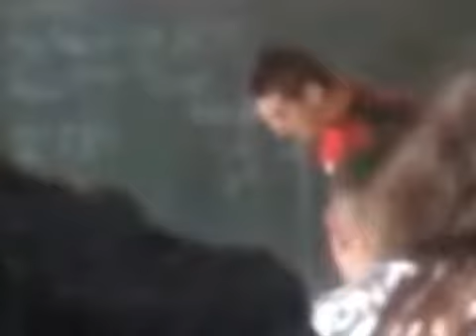MLG #1: Funny Clips & Images: Stern Skye, Disapproved Rocky and Angry Chase